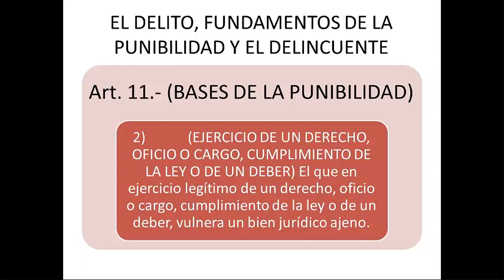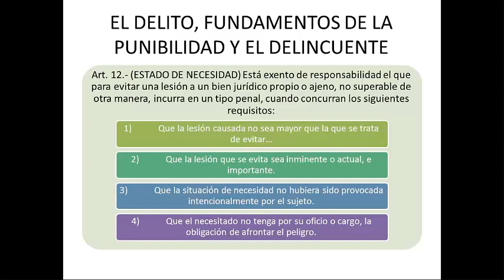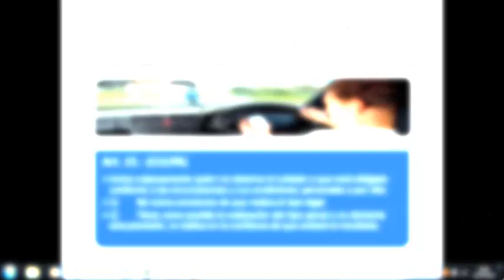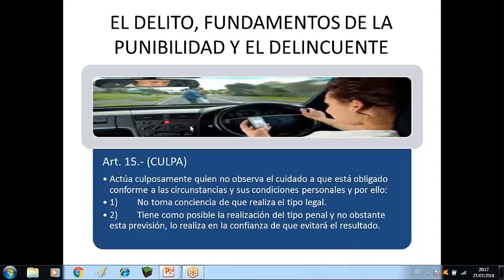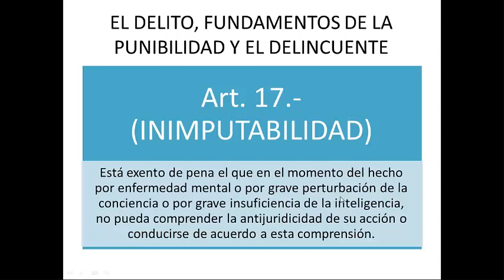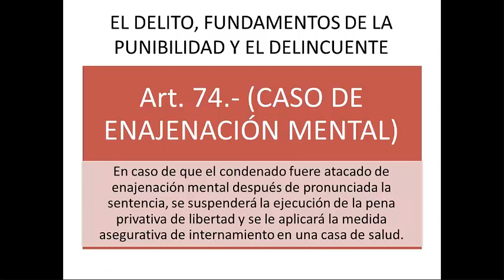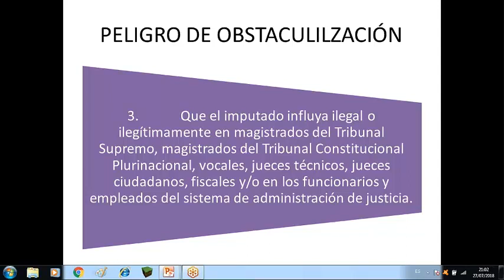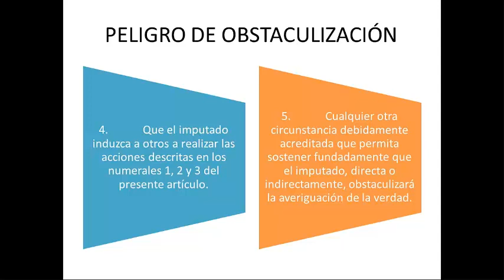27 Julio Mgs Alfaro M17